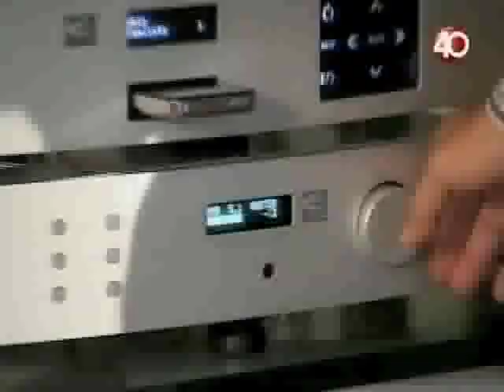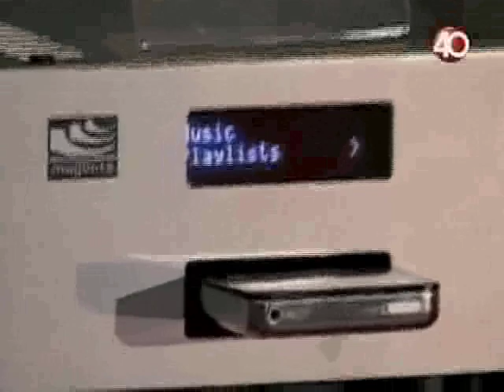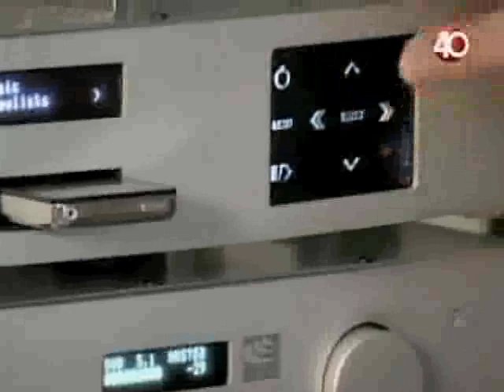Julián Margules - 28-Jun-08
Entrevista a: Julián Margules
Margules Audio
Programa del 28-Junio-08
Canal Proyecto 40